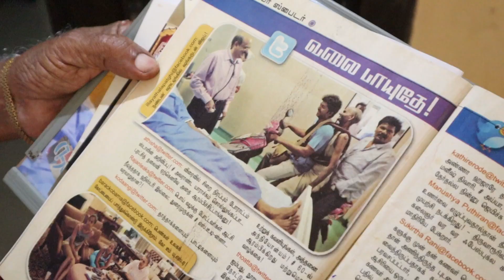கும்பகோணம் சுப்பிரமணியன் மெஸ் || Homemade Brahmin Food Kumbakonam || Mrs Trending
KUMBAKONAM SERIES :

சுப்பிரமணியன் தாத்தா மெஸ் :

No 32, Pachaiyappa Street,
Near Balaji Kalyana Mandapam
Kumbakonam - 612001